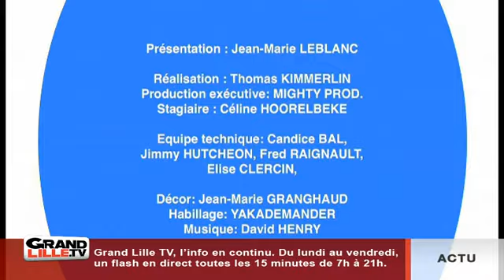C'est le Nord : L'Apprentissage dans le Nord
Jean-Marie Leblanc, nous parle apprentissage : une des clés de la réussite professionnelle
Avec Benoît LAGACHE, chef pâtissier, champion du monde des glaciers 2014

Sites webs/blogs, copiez cette vidéo avec le bouton "Intégrer" !